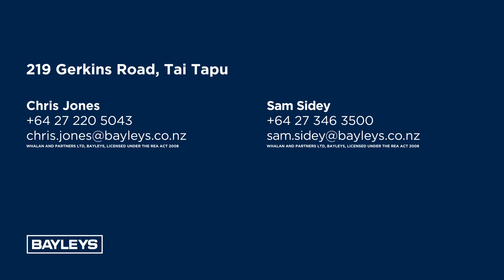219 Gerkins Road, Tai Tapu